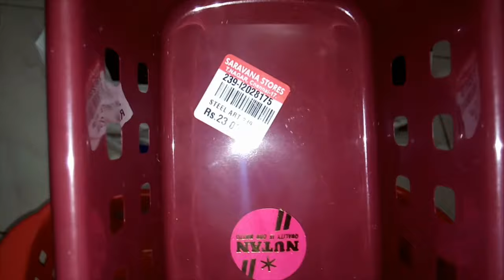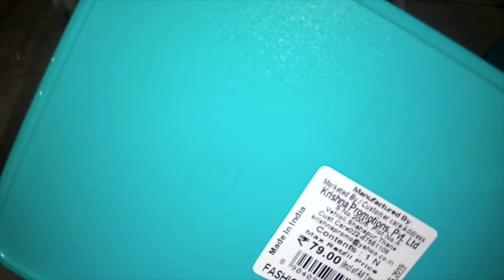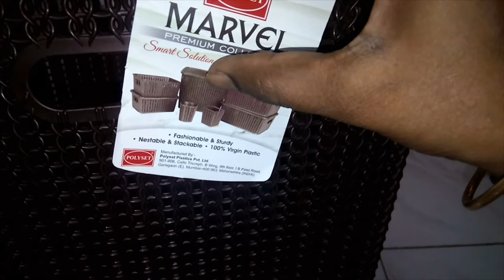TRENDING STORAGE BASKET SHOPPING HAUL//Cheapest storage basket collections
If you like this video please click "LIKE" button ,SHARE with your "FRIENDS" and leave your valuable " COMMENTS and SUGGESTIONS" IN COMMENT box.